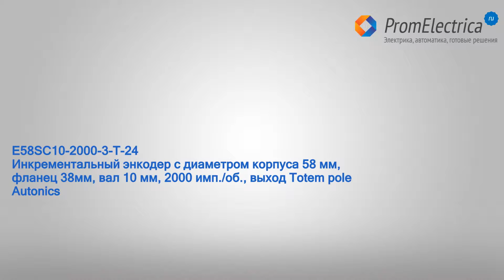E58SC10-2000-3-T-24 Инкрементальный энкодер,корпус 58 мм,фланец 38 мм,вал 10 мм, 2000 имп./об.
E58SC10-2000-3-T-24 Инкрементальный энкодер с диаметром корпуса 58 мм, фланец 38мм, вал 10 мм, 2000 имп./об., выход Totem pole, Autonics

Технические характеристики инкрементального энкодера E58SC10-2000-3-T-24 Autonics
Диаметр корпуса: 58 мм
Диаметр вала: 10 мм
Фланец: 38 мм
Импульсов на оборот: 2000
Выход: Totem pole
Напряжение питания энкодера E58SC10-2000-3-T-24 Autonics: 12-24VDC
Разъем: +
Кабель в комплекте: 2 метра
В комплекте предоставляется муфта энкодера 10 на 10 миллиметра

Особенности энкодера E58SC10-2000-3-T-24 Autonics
Широкий спектр моделей для различных областей применения
Тип вала / фланца: вал зажимного типа, вал сельсинного типа, полый несквозной и полый сквозной вал
Типы подключения: осевой / радиальный разъем, несъемный кабель с разъемом или несъемный кабель без разъема (модели с полым валом – только в исполнении с несъемным радиальным кабелем)
Удобство монтажа благодаря использованию конструкции корпуса с передним креплением

Все модификации E58SC10 (разное количество импульсов, напряжение питания, выход Totem pole / Line driver)